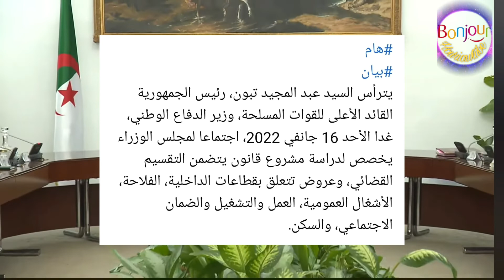🔴قرارات مهمة مرتقبة بعد إجتماع مجلس الوزراء تحت رئاسة عبد المجيد تبون رئيس الجمهورية